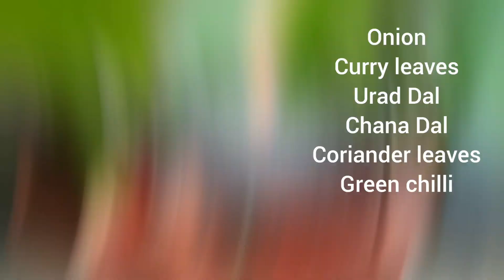Amazing cool and hot miniature breakfast Lemon Dosa | miniature cooking